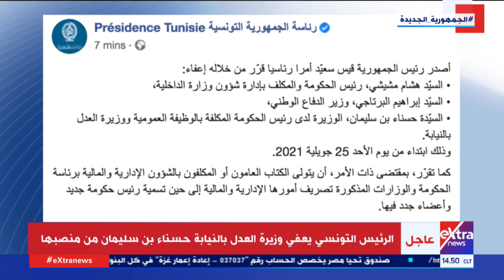تغطية تونس| الرئيس التونسي يعفي وزيري الدفاع والعدل من منصبيهما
تغطية تونس| الرئيس التونسي يعفي وزير الدفاع من منصبه ووزيرة العدل من منصبها
26 يوليو 2021

إنجي طاهر